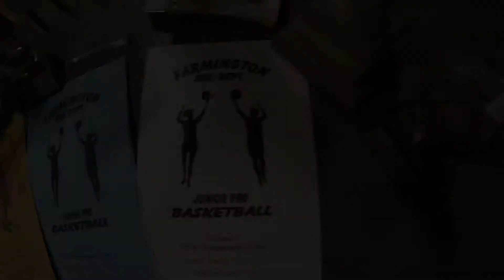Jr Pro Basketball 16'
Farmington Recreation Department's youth basketball program.

Songs:

Moby - Flower
Pretty Lights - I Know The Truth
Mumford & Sons - Little Lion Man (Instrumental)